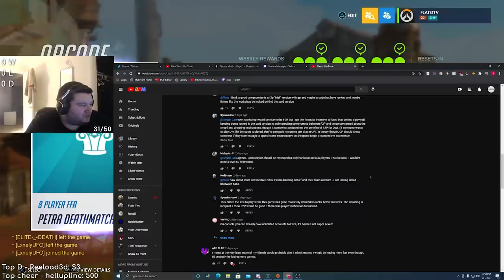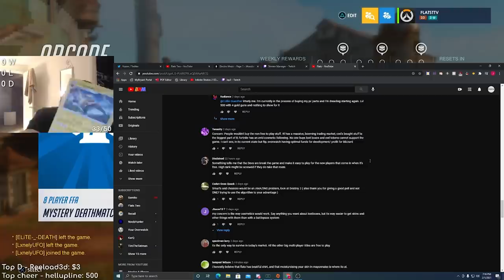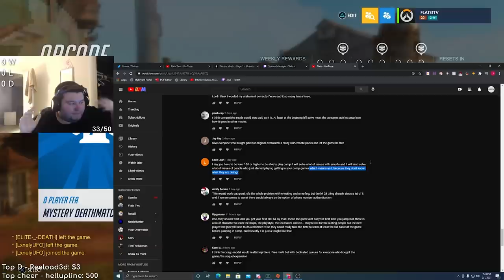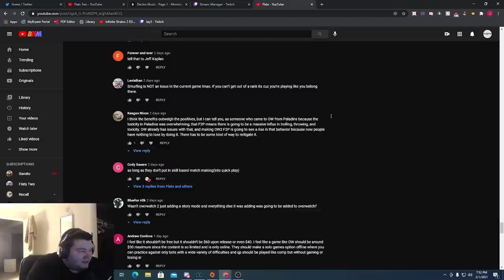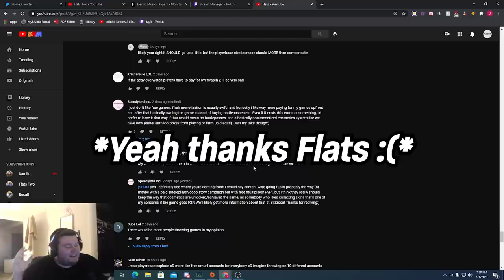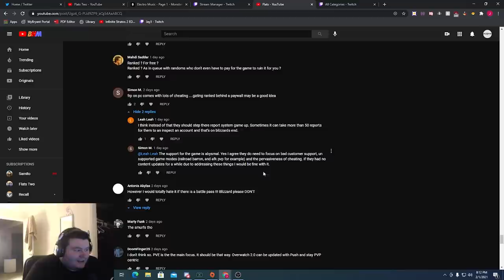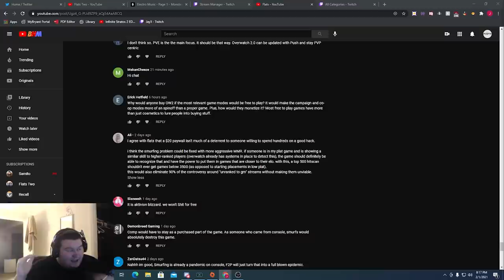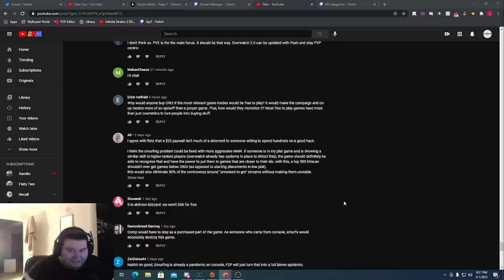Flats discusses hotly debated topics such as smurfs and cheaters in Overwatch (Rant)